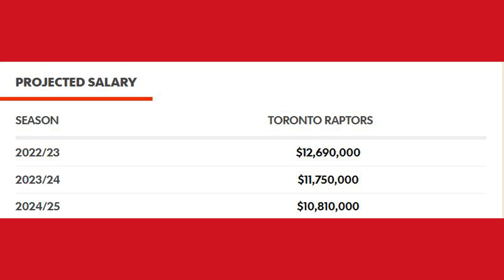3 Most Likely Toronto Raptors To Be Traded Before The Deadline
The NBA Trade Deadline is less than a month away! The Toronto Raptors remain at a crossroads with where this season is going to take them. Given where the team currently is, there are definitely a few names that are almost certainly going to be floated in a lot of potential trades leading up to the deadline. Let's look at the most likely players to find themselves in a new home after the trade deadline passes.

Use my link below to sign up with BETUS and receive the special 125% signup bonus: